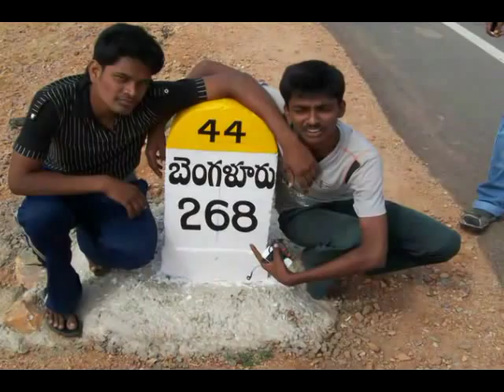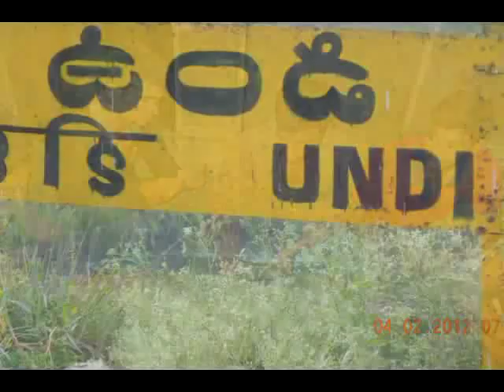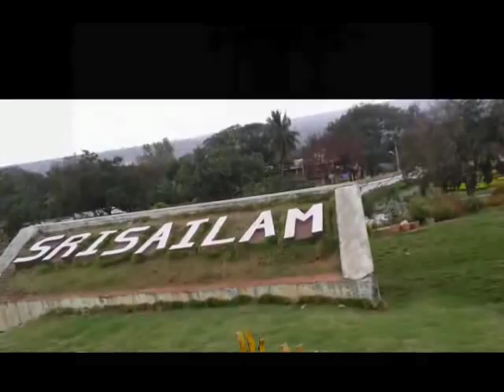Anurag Engineering college Mechanical 2008-2012 .flv